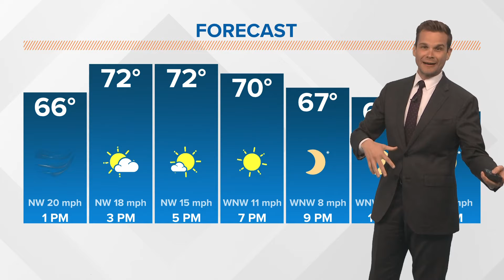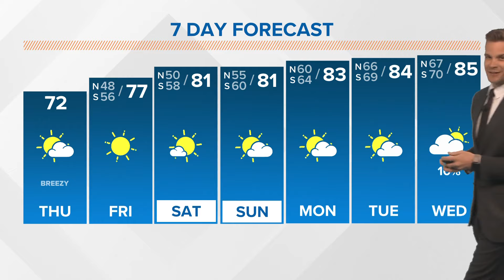New Orleans weather: Breezy Thursday afternoon, after storms Wednesday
Meteorologist Payton Malone gives an update on the Thursday afternoon weather.

All the severe weather and flooding have moved out. Following behind is luckily beautiful weather that will be with us for a while.

Thursday will be cooler and breezy with highs in the low 70s. We do still have clouds at times, but we see more sunshine by this afternoon. A Wind Advisory is in effect for the area until 6 pm as winds could gusts as high as 40 mph today.